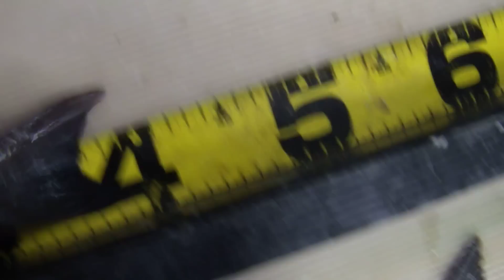10年早い息子さんの釣果！！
10年早い息子さんが南部の磯での釣果！！